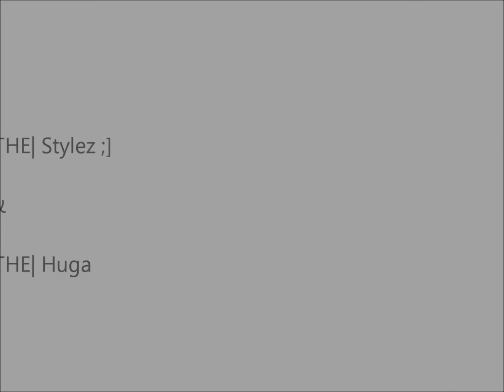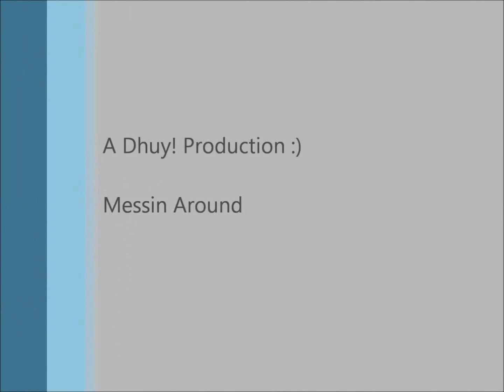Malaysian Shuffle Session